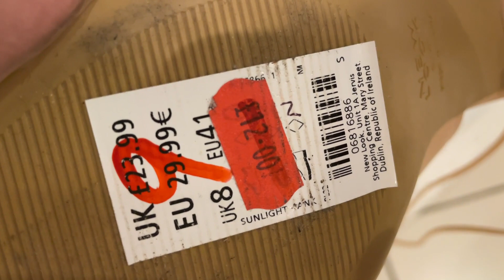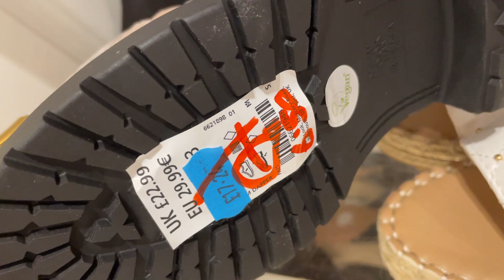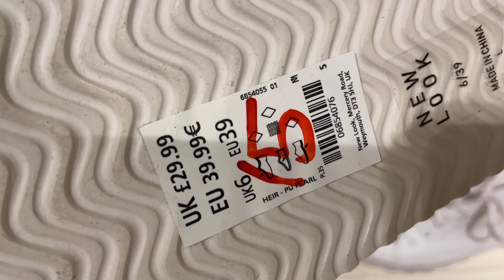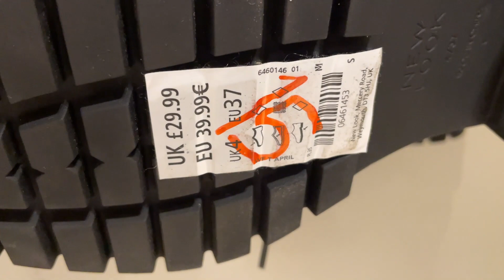NEW LOOK Women's Shoes SALE - September 2021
New Look I filmed today Latest Ladies in store Sale at New Look | UK
NEW LOOK Women's Footwear SALE - 11 of September 2021